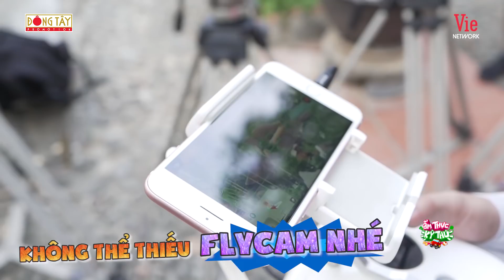Phát La "mặt dày" xin qua ở chung với Khánh Vân chỉ vì cùng sở thích uống trà đàm đạo